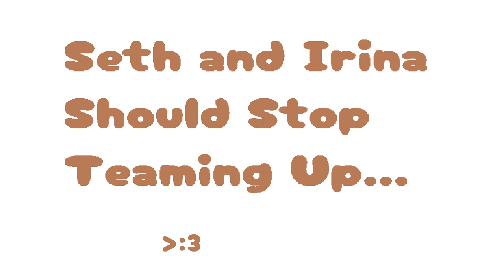【Iroha/Kiyoteru】It's Only Natural【Talkloid/Shitpost】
I found my old comic on Twitter! It kind of flowed out before I could stop it, haha!
Vote Irina and Seth for best comedic duo of the year! /j